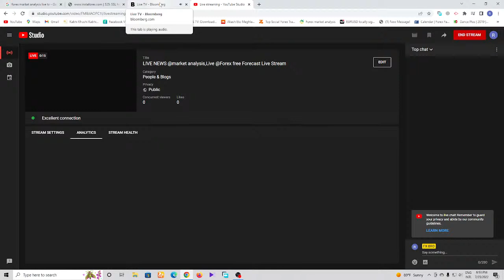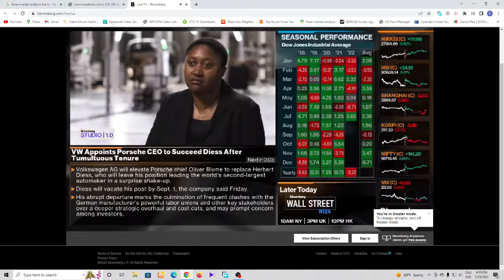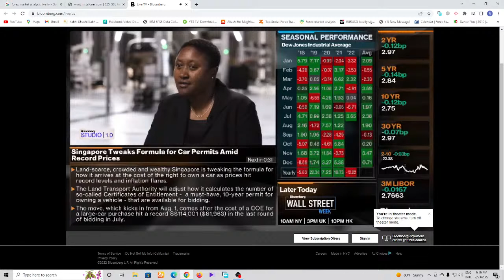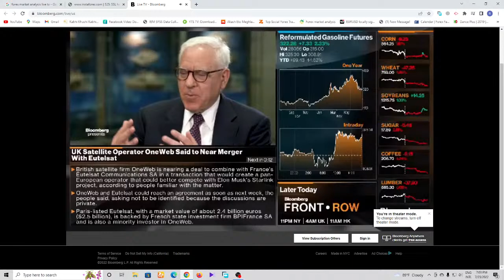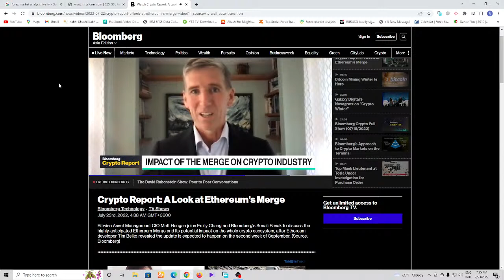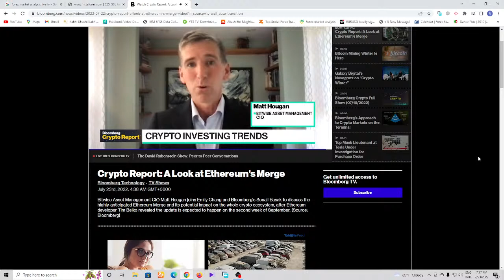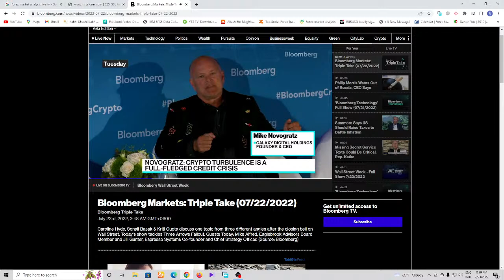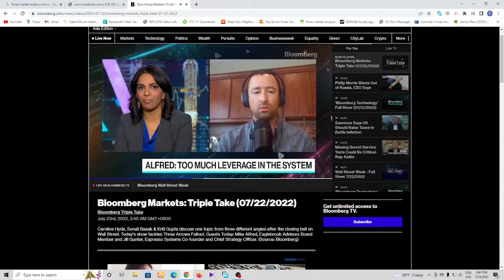LIVE NEWS @market analysis,Live @Forex free Forecast Live Stream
FREE FOREX FORECAST (fx -BRO) provides live, free analysis on the forex markets and we use price action to find you trading opportunities. We watch political, economic, & social news for hints of changing trends. We figure out how to stay on top of this information by doing risk analysis and understanding market behavior.